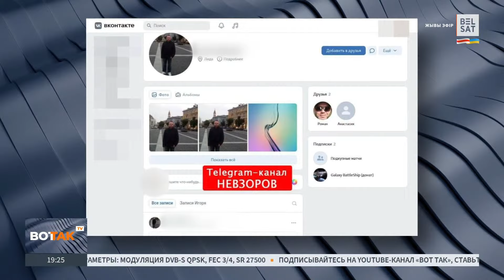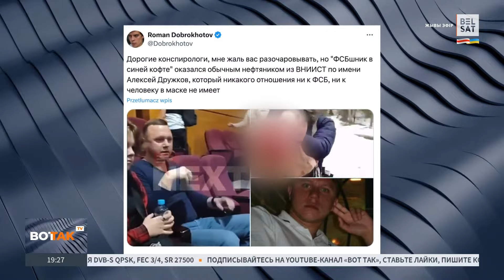След ФСБ в теракте в "Крокус Сити Холле": версии за и против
На кадрах из зала в самом начале теракта были замечены мужчины в одинаковой одежде, которых заподозрили в причастности к сспецслужбам. Ведь ровно в такой же одежде был человек, принимавший участие в жестком задержании одного из подозреваемых. Более того, в том же стиле была одета знаменитая пара, которую подозревают в отравлении бывшего сотрудника ГРУ Сергея Скрипаля.

Фото: Gripas Yuri/ABACA / Abaca Press / Forum